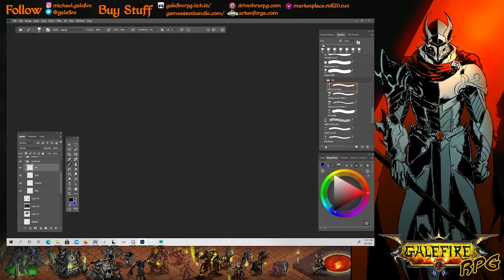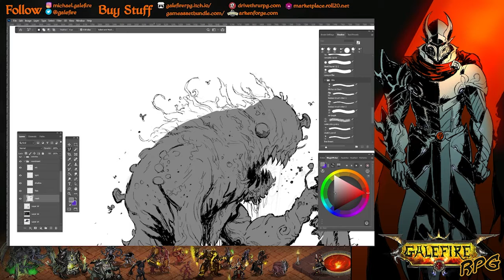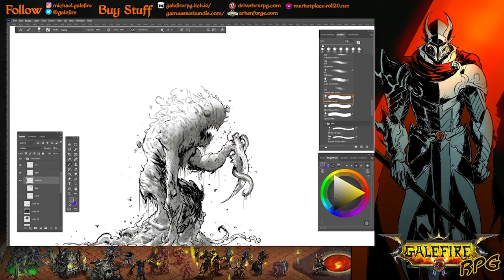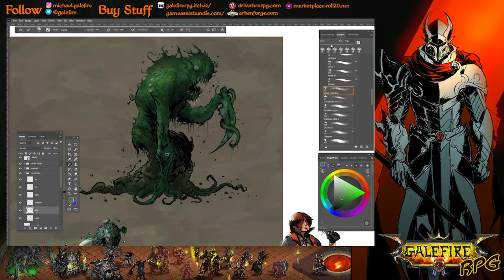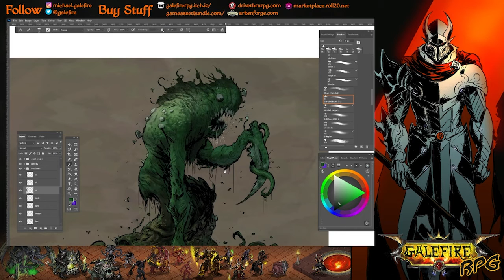Cursed Kingdoms Monster Pack 2 - Fungoid Armature demo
Timelapse of GalefireRPG creating a Fungoid Armature, a amalgamation of dead flesh and marsh debris driven to rage by carniverous fungal monsters, coming in Cursed Kingdoms Monster Pack 2 for RPGmaker, or your favorite isometric virtual tabletop software (or whatever else you want to use it for)

Music from the Cursed Kingdoms Music Pack by Joel Steudler